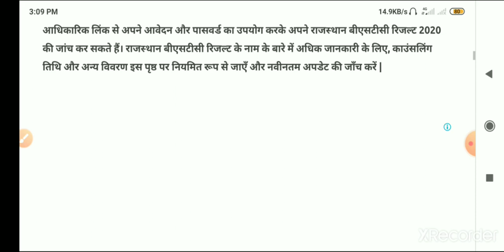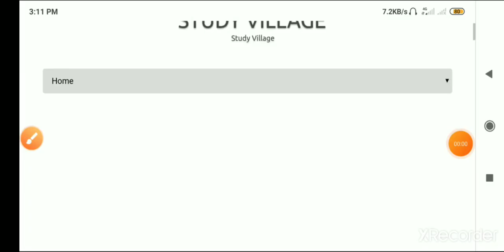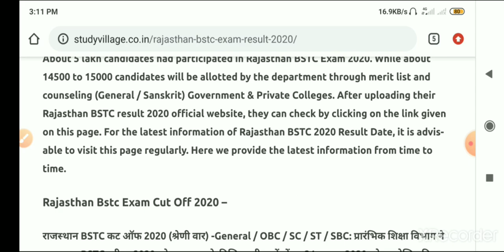Bstc result 2020/bstc cut off 2020/बीएसटीसी रिजल्ट/bstc result date 2020/bstc result kab Tak aaygaoN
For Class 6th to 12th, IIT-JEE (Mains -Advanced) & NEET students. Or Whatsapp Doubts on 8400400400 Live Classes : English & Hindi Medium CBSE | UP | Bihar | Maharashtra | Rajasthan | MP aur baaki sabhi State Boards ke har subject - Maths |Physics | Chemistry | Biology ke saare questions/doubts ka milega turant video solution - sirf 5 seconds mein! Downlaod App Whatsapp Doubts on 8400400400 Daily Live Classes - English aur Hindi Medium Class 9th to 12th | All Boards Attend kijiye yahan! More Features : 1) Saari important books milengi solved video solutions ke saath ( NCERT, DC Pandey,HC Verma, Pradeep,RD Sharma, P Bahadur jaisi aur bhi books) 2) Previous year papers, Important PDFs, Question Bank 3) Crash Course, Mock Tests, Quiz 4) India's biggest student's community & much more Toh Aaj hi download kijiye Doubnut app Ya Whatsapp karein apne Doubts 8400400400 par 3 Crore se zyada bachho ka bharosa!! admit card rajasthan Bstc admit card rajasthan school kab kulga bstc exam news today bstc office today Bstc exam date ptet official news today ptet official Pres note today Bstc2020 bstcmodelpaper2020 ptet2020 bstc model paper 2020 ptet model paper 2020 Ptet admit card 2020,ptet exam date 2020,ptet exam date 2020 in Hindi, rajasthan ptet admit card 2020,ptet 2020,ptet admit card 2020 date,bstc 2020,bstc exam kab hoga,DELED bstc 2020,bstc 2020 sullabes,bstc exam latest news,ptet exam latest news,bstc ka exam hoga ya nai,BSTC 2020, Bstc reasoning questions 2020,bstc go question 2020, Bstc exam date 2020,ptet exam date 2020,bstc model paper PDF 2020, Bstc rajasthan gk questions 2020,Bstc 2020,Bstc 2020 important question,BStc Hindi questions 2020, बीएसटीसी माडल पेपर 2020, बीएसटीसी महत्वपूर्ण प्रश्नोत्तर,ptet model paper 2020,ptet important question,admit card kabi aayge,bstc today news,ptet ka exam kab hoga, bstc admit card 2020,ptet exam date 2020,ptet exam date 2020 in Hindi,ptet 2020,bstc exam latest news,ptet exam latest news,bstc ka exam hoga ya nai,BSTC 2020, rajasthan ptet exam news date, rajasthan ptet latest news,rajasthan bstc exam 2020 rajasthan school kab kulga ,1 September ko school khulega ya nai bstc result 2020,bstc cutt off 2020,bstc result kab Tak aayga,rajasthan bstc result 2020,bstc answer key 2020,bstc paper 2020,ptet exam new date,bstc latest news,bstc cutt off kitni rhegi,bstc 2020 resut date,bstc date result,बीएसटीसी रिजल्ट 2020,बीएसटीसी रिजल्ट कब आएगा, ptet exam 2020,16 sepy 2020 ptet paper,ptet paper,ptet model paper 2020,ptet impotant questions,ptet go,ptet teaching aptitude test,ptet reasoning questions,ptet old paper,ptet pervious year paper,bstc result 2020,bstc result kab Tak aayga Ptet 2020/मैराथन क्लास/सामान्य ज्ञान/ptet model paper/ptet impotant questions/ptet 2008 से 2019 तक